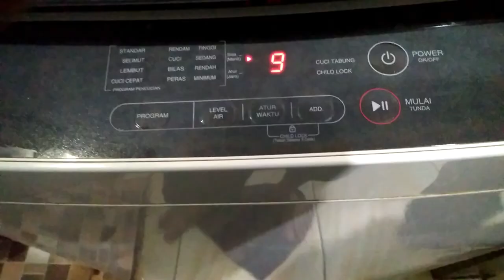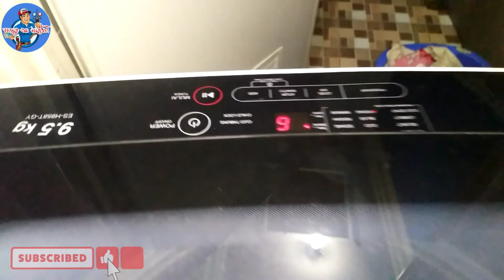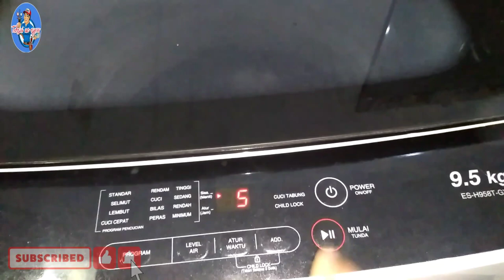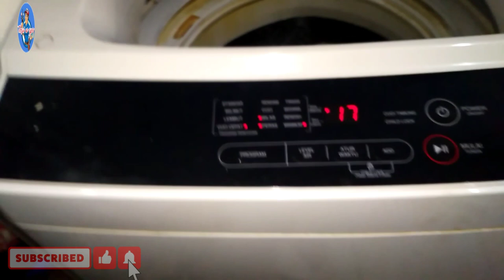penyebab mesin cuci|sharp tidak bisa mencuci & spin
1 cek capasitor
2 cek motor /dinamao
3 cek fanbelt ...
Itu adalah langkah kecil bila teejadi masalah pada mesin cuci 1 tabung / toploading
Agar lebih jelas langsung tonton video berikut ini